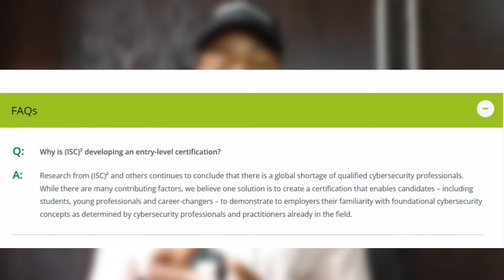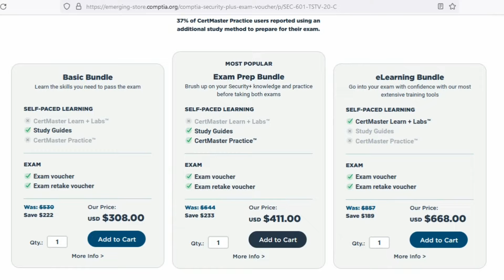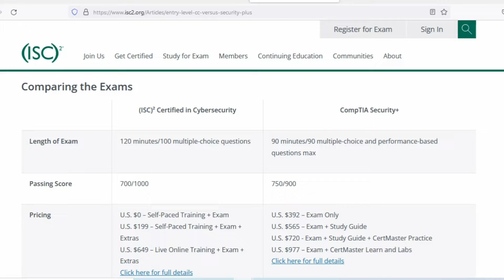Which Is Better for Beginners In Cybersecurity 2024 | CompTIA Sec+ vs ISC2 CC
In this video, I discussed the difference between CompTIA Security+ vs ISC2 Certified in Cybersecurity (ISC2 CC).
We looked into the best certification for a beginner in cybersecurity and I shared my experience having taken the examinations.
We discussed the relevance of these certifications in the industry.

Timestamps:
0:00 CompTIA Security+ vs ISC2 CC
0:11 Reasons people get these certifications
1:00 About the ISC2 CC Cert exam
1:46 The cost comparison btw CompTIA Sec+ and (ISC2)CC
2:50 Which certification is harder?
5:35 Are these Certifications compulsory for Beginners in cybersecurity
6:52 My Advice for Beginners on these Entry role certs

Best Entry-level cybersecurity certification for beginners in cybersecurity.

Cybersecurity in Nigeria, Best certification for entry role cybersecurity jobs